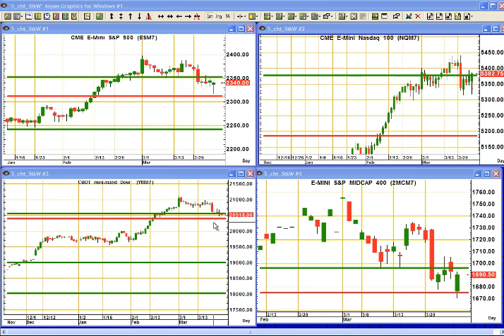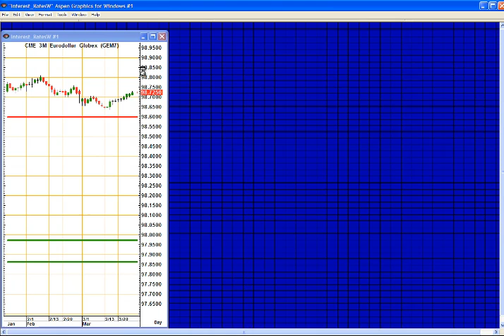Trading Outlook for Today: March 28, 2017